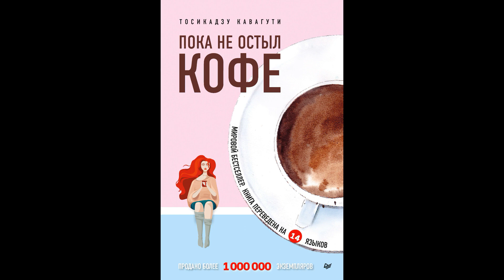Аудиокнига "Пока не остыл кофе."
Ты когда-нибудь хотел вернуться в прошлое? Чтобы подобрать другие слова для очень важного разговора? Чтобы принять верное решение? Чтобы просто побыть с дорогим для себя человеком? Городская легенда гласит, что в одном японском кафе посетителям дарят такую возможность. Однако следует соблюдать пять обязательных правил. Главные из них - чтобы ты ни сделал в прошлом, настоящее не изменится, а ты должен успеть вернуться, пока не остыл кофе.